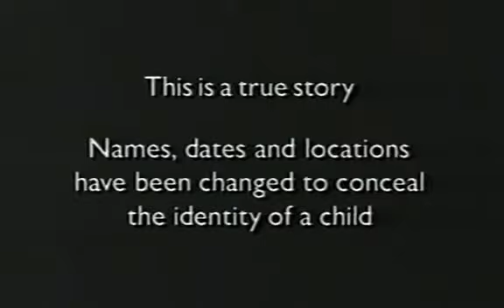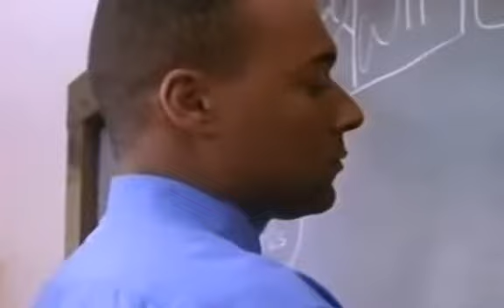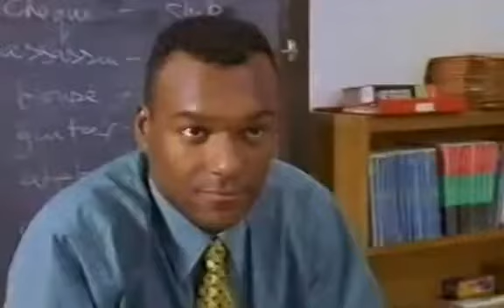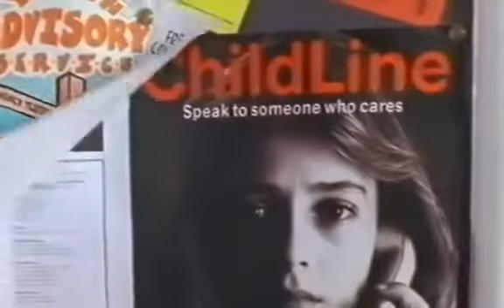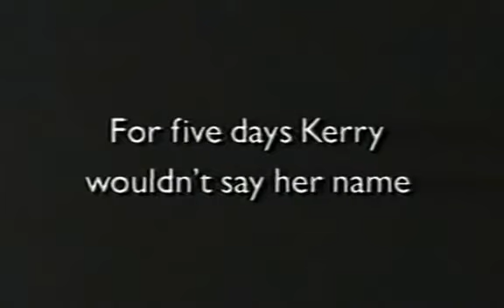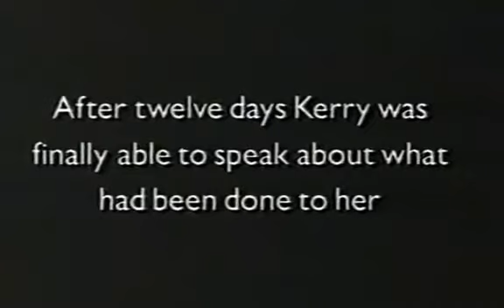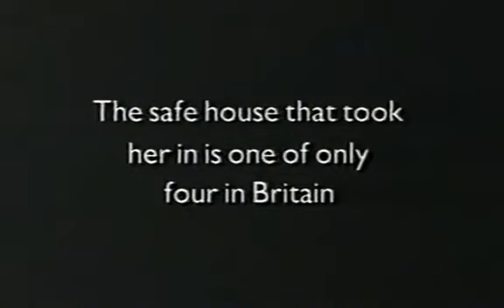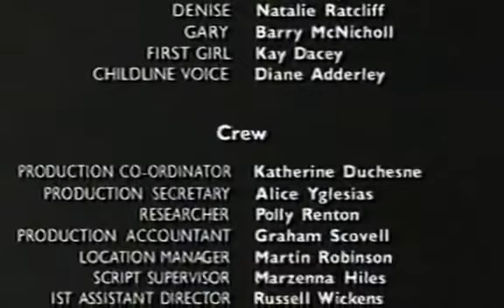DUN DEM No Child Of Mine 1997 Full Movie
DUN DEM